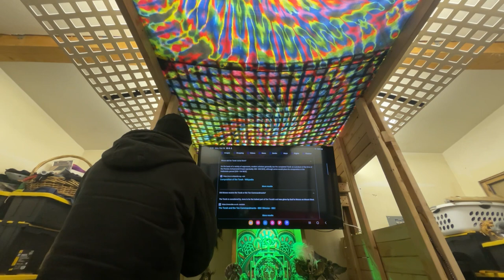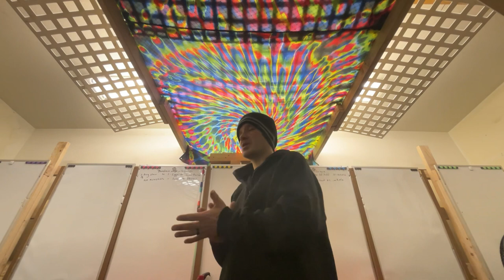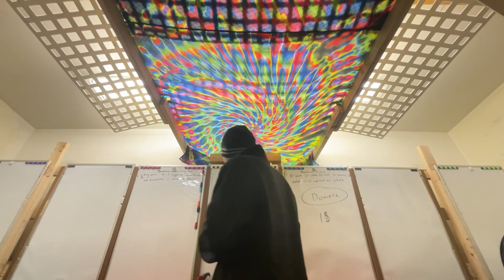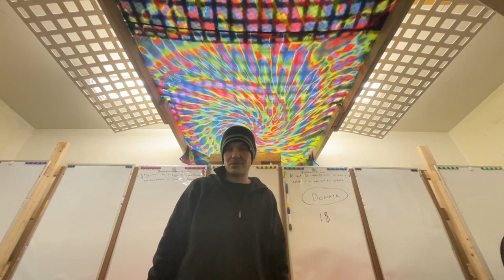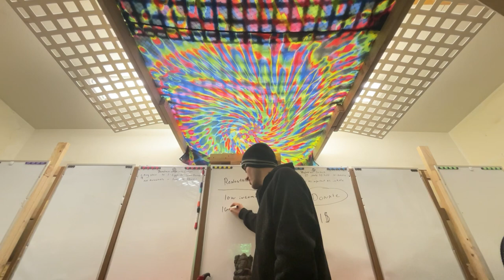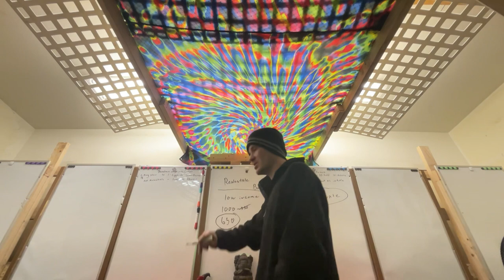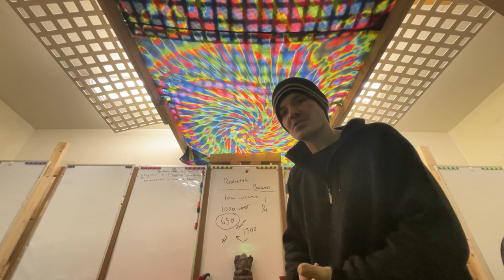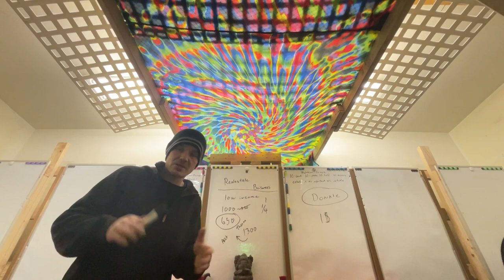My work, proof, evidence / unfortunately I was right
Anchorage Alaska truth